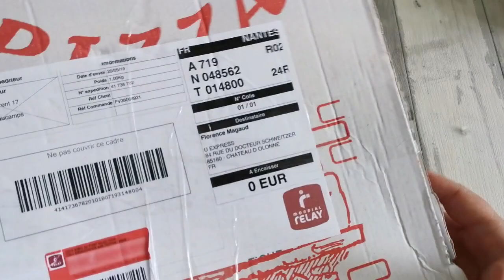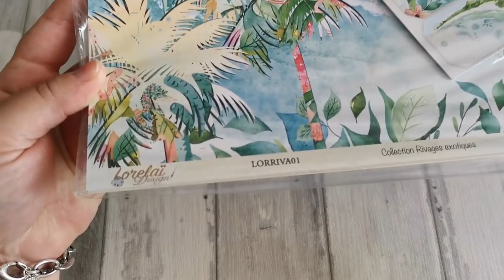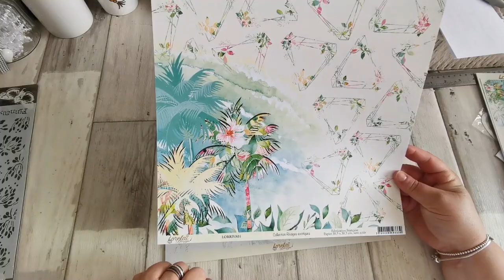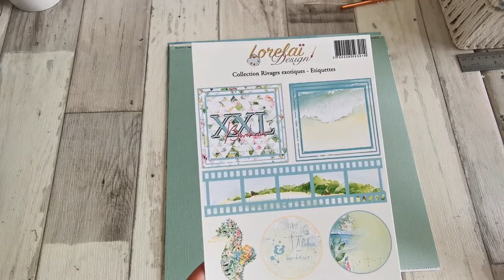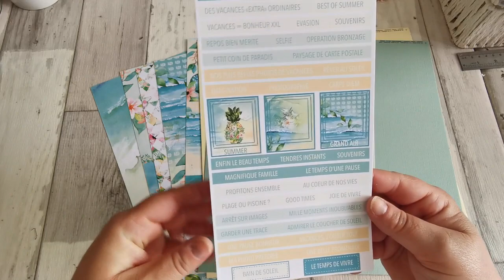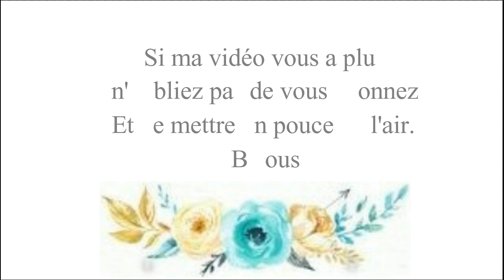Découverte de la boutique Les kits de Corinne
Coucou, un petite vidéo ouverture de colis afin de découvrir le kit de juin de la boutique "Les kits de Corinne" Je suis invitée créative de la boutique durant 3 mois !
🌸🌸🌸 ⬇ pleins d'infos ⬇ 🌸🌸🌸
Des bisous !!!